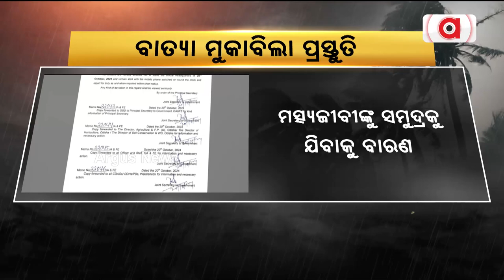ବାତ୍ୟା ମୁକାବିଲା ପାଇଁ ରାଜ୍ୟ ସରକାରଙ୍କ ପ୍ରସ୍ତୁତି | Cyclone Alert | Argus News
ବାତ୍ୟା ମୁକାବିଲା ପାଇଁ ରାଜ୍ୟ ସରକାରଙ୍କ ପ୍ରସ୍ତୁତି । ସବୁ ସରକାରୀ ଅଧିକାରୀଙ୍କ ଛୁଟି ବାତିଲ୍ । ଜିଲ୍ଲାପାଳଙ୍କୁ ସତର୍କ ରହିବାକୁ SRCଙ୍କ ନିର୍ଦ୍ଦେଶ